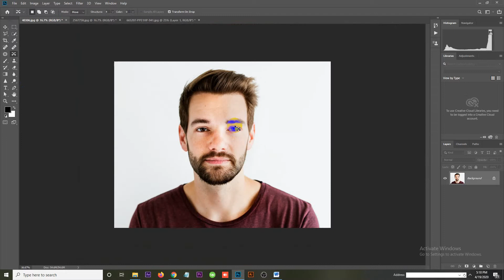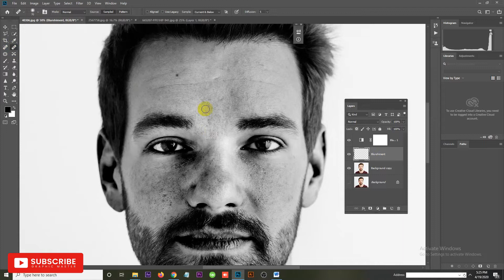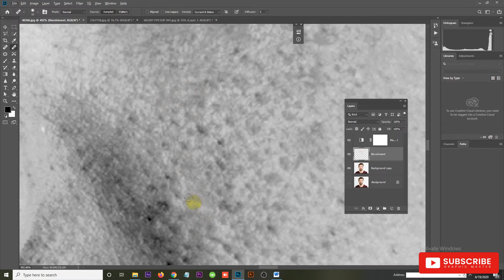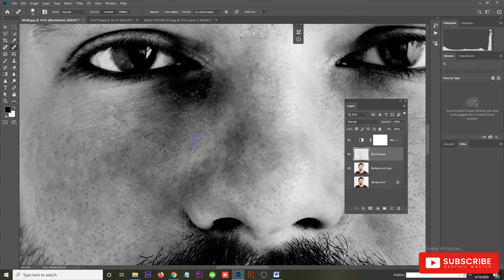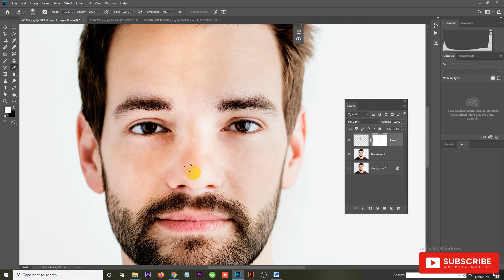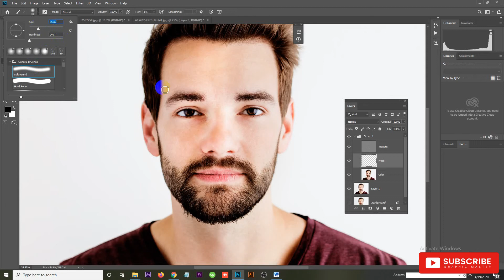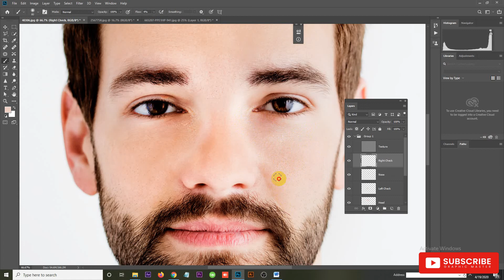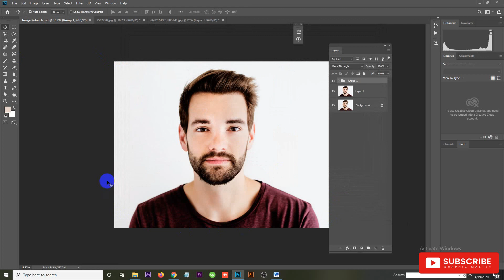How to Photo Retouch ( সম্পূর্ন বাংলায়)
Hello Everyone
it's Photo Retouching work video. if you are new in graphic. you have no idea how to Beauty Photo Retouch. you can follow every step of this video. hopefully you have no problem.

You Can Follow Me with My Social World.